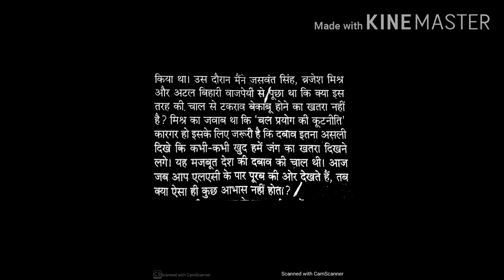100 wpm Hindi Dictation-#70 Shorthand(steno) for SSC STENO, High-court steno, MP POLICE ASI STENO